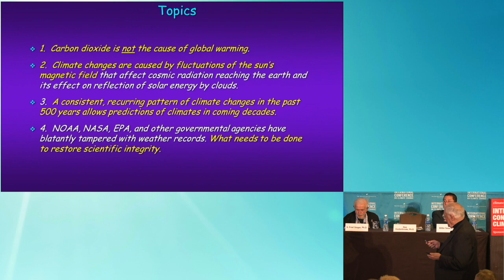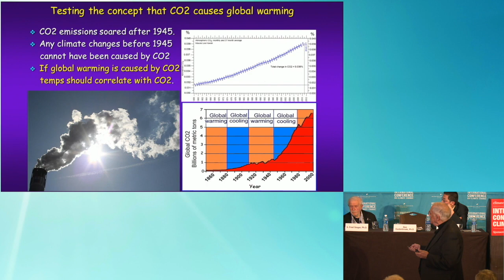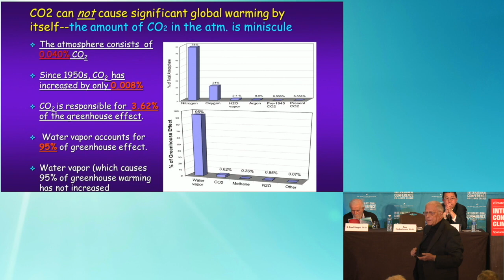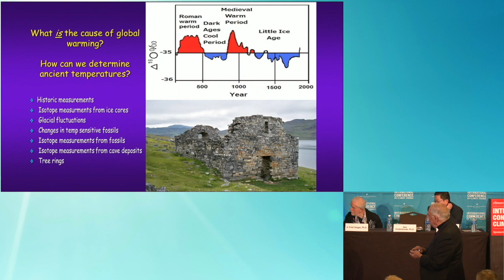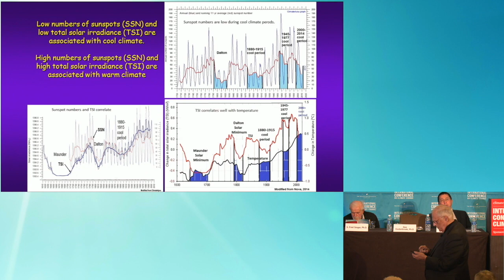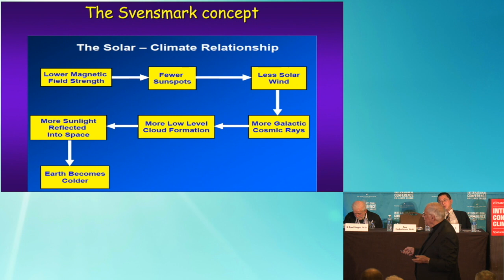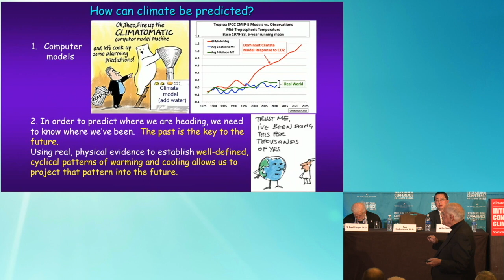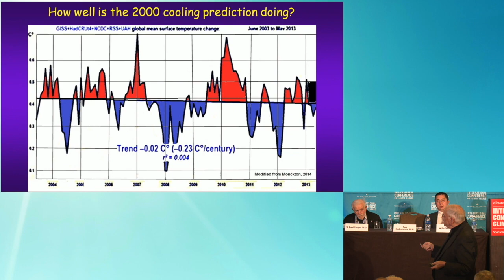Don J. Easterbrook, ICCC-12 (Panel 1B Climate Science)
Don J. Easterbrook, emeritus professor of geology at Western Washington University, where he has conducted research on global climate change in various parts of the world presents "The Cause of Climate Change and Its Implications for Future Climates" at the 12th International Conference on Climate Change on March 23, 2017.